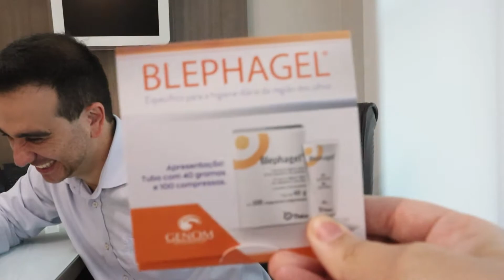LENTES CURAM/ESTABILIZAM O CERATOCONE?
A LENTE RÍGIDA ESTABILIZA OU CURA O CERATOCONE?

Se você descobriu o seu ceratocone a pouco tempo,  vai começar a usar lentes rígidas e tem dúvida se elas ajudarão a estabilizar o seu ceratocone, vem comigo que eu te conto tudo neste vídeo.

O ceratocone é uma doença progressiva que causa deformação na córnea, que originalmente tem um formato de esfera e com o avanço da doença passa a ter formato de cone, causando alto grau de miopia e astigmatismo.

A lente rígida no  caso do ceratocone serve apenas para dar uma qualidade na visão, achatando e remodelando a córnea no seu formato original, mas ela não tem a função de estabilizar ou curar a progressão da doença.

Hoje temos outra alternativa para estabilizar/ parar o ceratocone.
O crosslinking.

Tem um vídeo aqui que eu falo tudo sobre ele.

Depois de realizar o crosslinking, você não fica livre das lentes como uma pessoa que tem miopia comum, após ter feito uma refrativa e se livrado dos óculos.

Uma pessoa que tem o ceratocone, impedindo sua progressão, continua usando lentes de contato para o resto da vida.

Se você descobriu o ceratocone e deseja estabilizar a doença, agende a sua consulta aqui neste link:

Não esqueça de fazer seu acompanhamento anual, se o ceratocone for diagnosticado ainda no início o tratamento e controle é muito mais eficaz.

Um beijo do tio Jorge, até o próximo vídeo